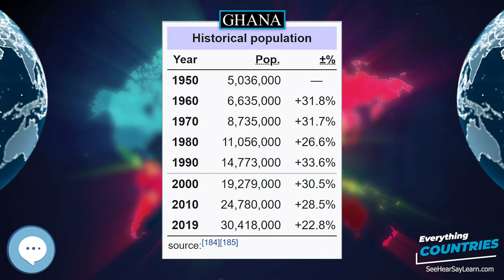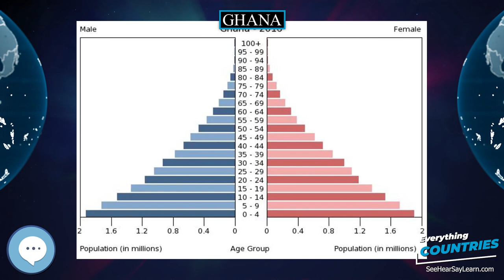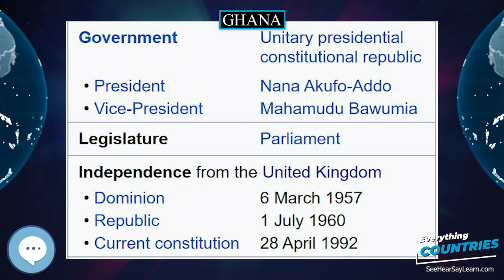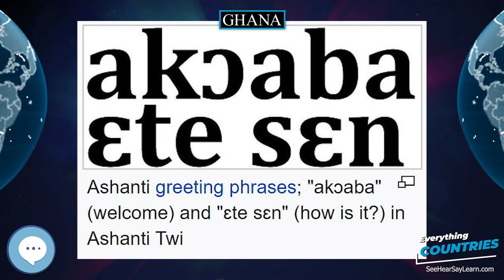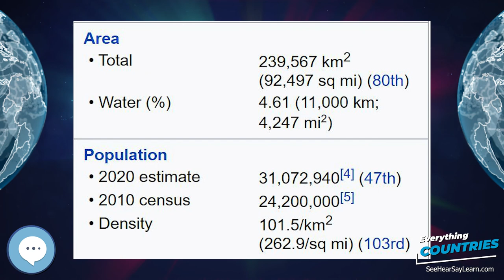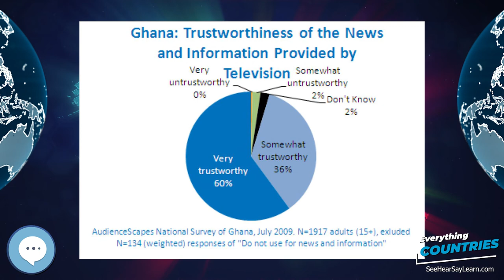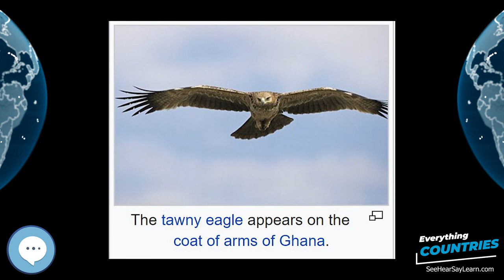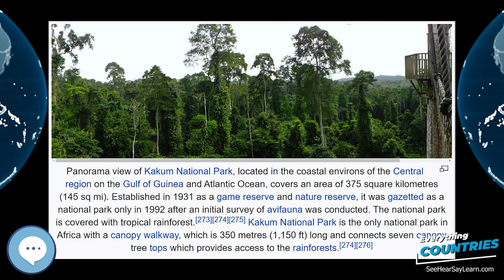Ghana 🌏✔️ COUNTRIES ✔️🌎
Ghana (/ˈɡɑːnə/ (listen)), officially the Republic of Ghana, is a country located along the Gulf of Guinea and Atlantic Ocean, in the subregion of West Africa. Spanning a land mass of 238,535 km2 (92,099 sq mi), Ghana is bordered by the Ivory Coast in the west, Burkina Faso in the north, Togo in the east and the Gulf of Guinea and Atlantic Ocean in the south. Ghana means "Warrior King" in the Soninke language.
Inflatable World Globes
Levitating Globe
Antique Globe on a Stand